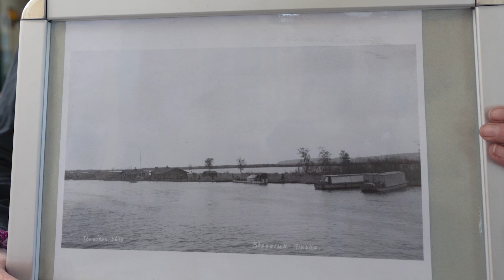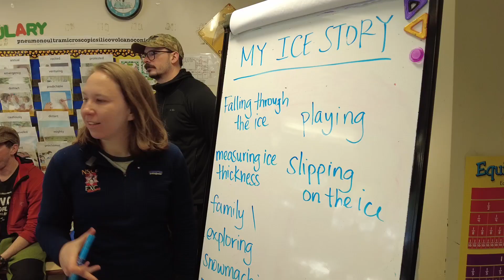Observing Ice through Fresh Eyes: A Winter Trail Visit to Shageluk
This video tells a story of the Village of Shageluk (Alaska, USA) and the Fresh Eyes on Ice project during a visit in March of 2023. Produced by Chief Storyteller Amanda Bryd (Alaska Center for Energy and Power at University of Alaska Fairbanks). Funding for this project comes from the National Science Foundation (NSF) and National Aeronautics and Space Association (NASA). Many thanks to the community of Shageluk and the Innoko River School and all the communities, schools, students, and teachers around Alaska helping to better understand ice on rivers and lakes, improve public safety and awareness of climate change, and foster science education.